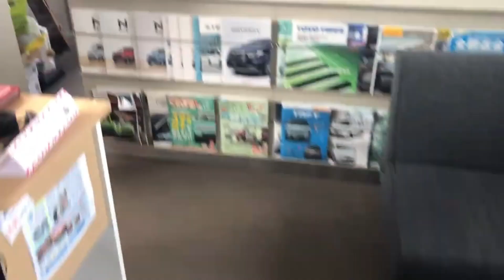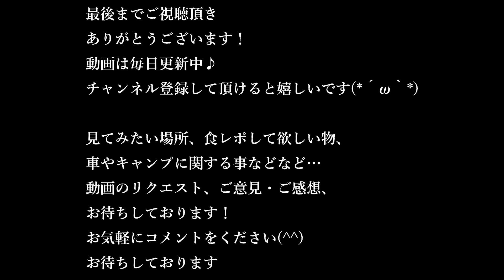ジムニー JA22Wで、初のソロキャンプならぬソロピクニック！テントを張り、初めてガスでお米を炊いてみました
4月1日
上越市三ノ輪台 いこいの広場にて

新潟県上越市の自動車屋【Nモータース】です。

アメ車🚗、ラジコンヘリ🛬、整備🔧、重機といった乗り物関係から
会社で飼っているペット達(セキセイインコ🐦/ハムスター3匹🐹/グッピー🐠)、
上越地域の名所巡り🌸、食レポ(コンビニスイーツ🍰など)etc...

最近ではSUZUKI ジムニー(H8年式／JA22W)で
色々な場所へ出掛けたり、
今後はソロキャンプを計画しています⛺

社長をはじめ、楽しく面白いSTAFFが毎日更新中です📺😁

～皆様の声お聞かせください～
見てみたい場所、食レポして欲しい物、車やキャンプ、
ペット達の事などなど、
動画に関するリクエスト、ご意見・ご感想、
お気軽にコメントやメッセージをください♪

社長がつぶやいています♪

〒943-0853
新潟県上越市島田2705

●新車、中古車販売
●車検整備
●点検修理
●東京海上日動火災保険㈱代理店